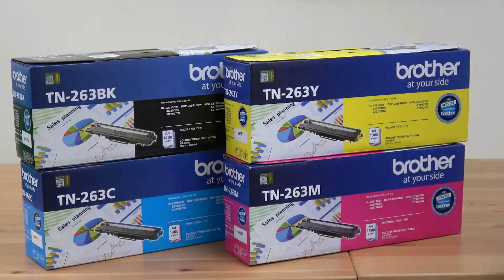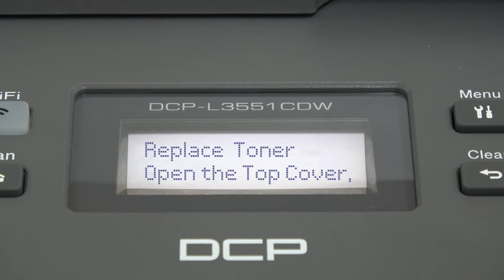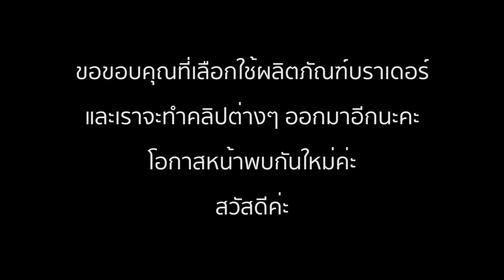วิธีการเปลี่ยนตลับผงหมึกสำหรับเครื่องบราเดอร์เทคโนโลยีเลเซอร์สี LED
หนูจ๋าขอนำคลิปวีดีโอดี ดี มาฝากทุกท่านนะคะ เป็นคลิปวีดีโอวิธีการเปลี่ยนตลับผงหมึกสำหรับเครื่องบราเดอร์เทคโนโลยีเลเซอร์ LED ค่ะ เมื่อดูแล้วจะทำให้การเปลี่ยนตลับผงหมึกง่ายขึ้นอีกเยอะเลยค่า